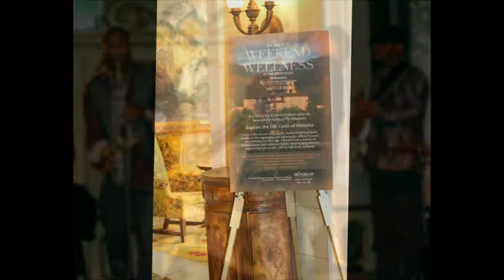Duncan's 30th Wedding Anniversary Celebration